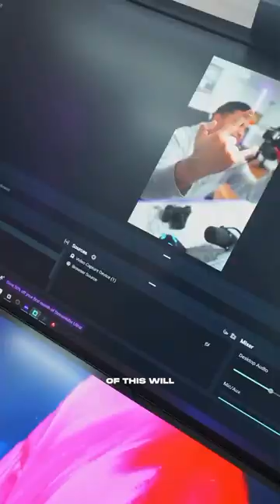Alpha 6700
🛒 BUY - SELL - TRADE - RENT 👉 DoddCamera.com
☎️ Call in or email for advice, questions, or gear availability
Dodd Camera is the premiere camera store and rental shop in Cleveland Chicago Cincinnati and Dayton. We are family owned and have been serving photographers since 1891
✅ Buy/sell/trade gear
✅ Develop film
✅ Print photos, holiday cards, and calendars
✅ Video transfers and repairs
✅ Free workshops and classes
✅ Build community